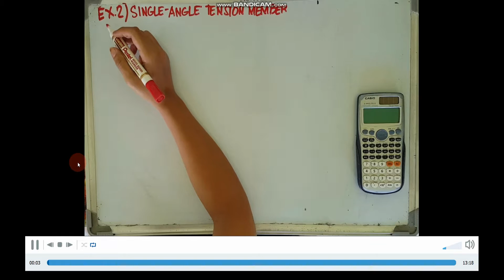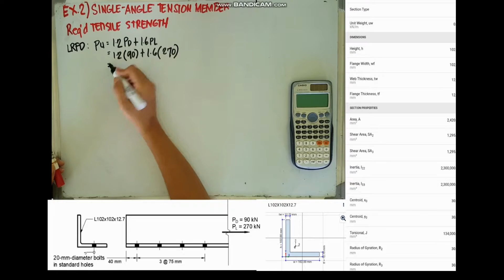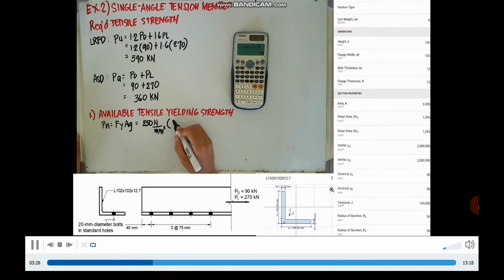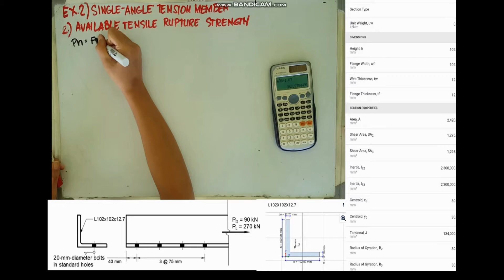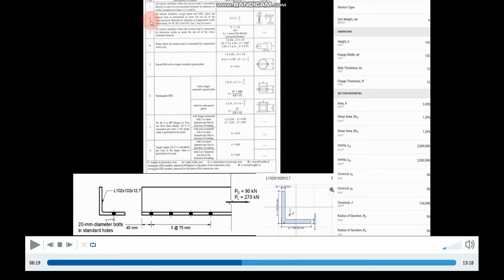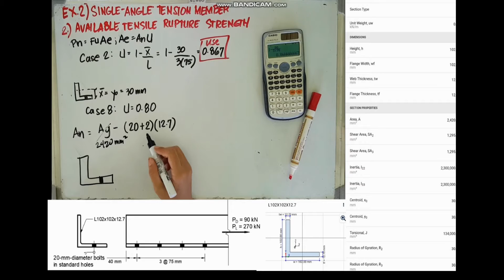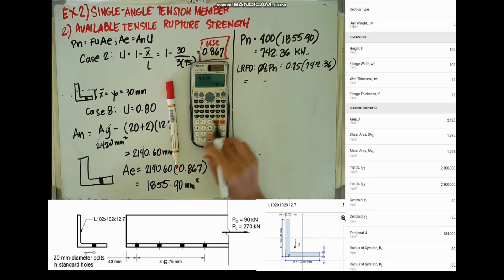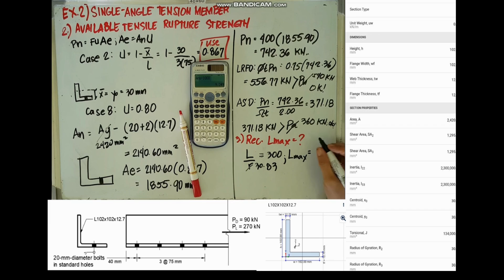STEEL DESIGN: SINGLE-ANGLE TENSION MEMBERS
This video shows an example on how to analyze a given single-angle member.

References: American Institute of Steel Construction (AISC), National Structural Code of the Philippines (NSCP)